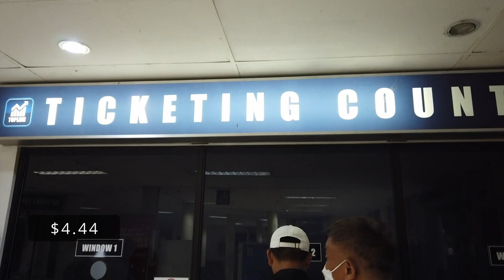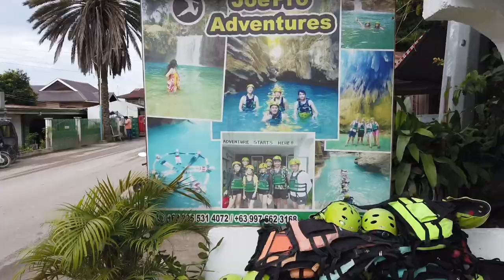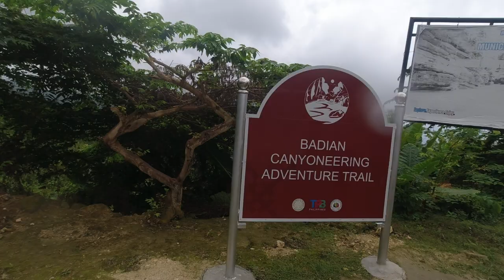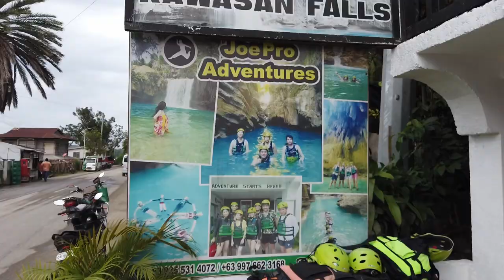Kawasan Falls Canyoneering | Philippines Adventure 🇵🇭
The most epic canyoneering and cliff jumping experience I've had. This is definitely one for the books. With 7 jumps, climbing, swimming, drifting, hiking. What more do you need.